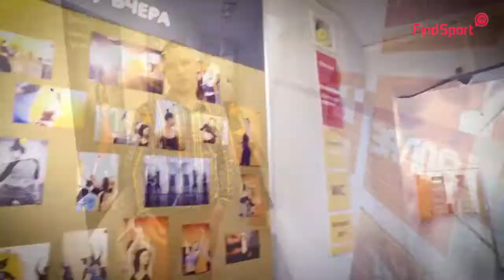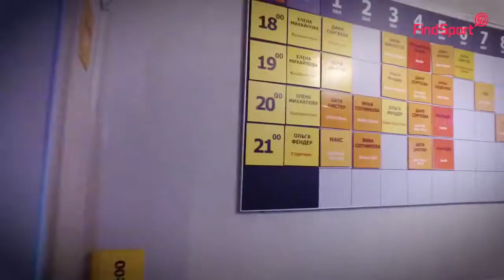Студия танцев 9 залов танцевальный город в центре Москвы!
Репортаж портала Findsport.ru о Международном Центре 9 Залов.